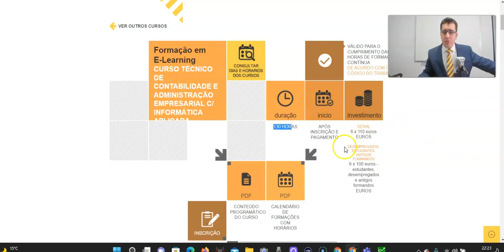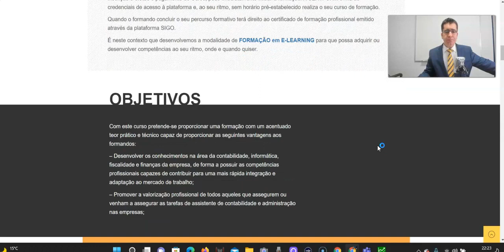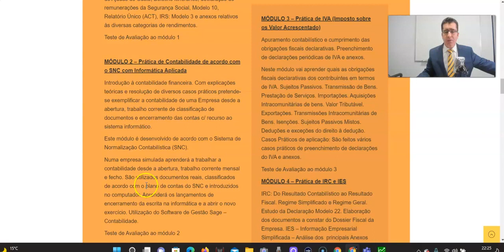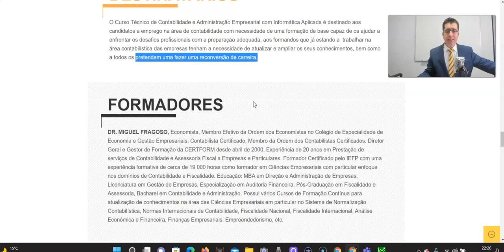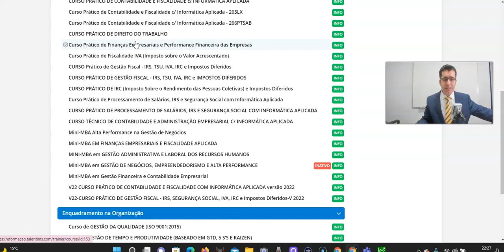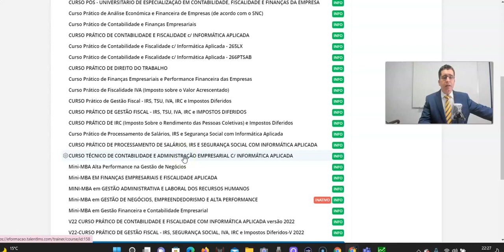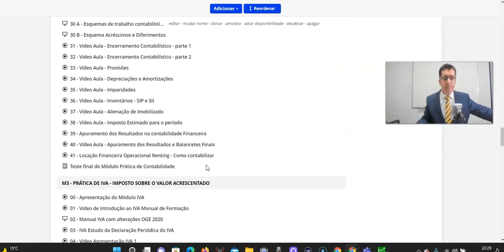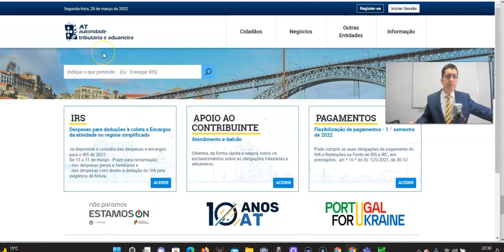CURSO TÉCNICO de CONTABILIDADE e ADMINISTRAÇÃO EMPRESARIAL com INFORMÁTICA APLICADA - novembro 2022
CURSO TÉCNICO DE CONTABILIDADE E ADMINISTRAÇÃO EMPRESARIAL C/ INFORMÁTICA APLICADA - E-LEARNING | 130 horas – novembro 2022

✔ A formação certa para a sua reconversão profissional!

Irá desenvolver os conhecimentos na área da contabilidade, informática, fiscalidade e finanças da empresa, de forma a possuir as competências profissionais capazes de contribuir para uma mais rápida integração e adaptação ao mercado de trabalho;

📅 Curso disponível após inscrição 💭 Adquira ou desenvolva competências ao seu ritmo, onde e quando quiser!